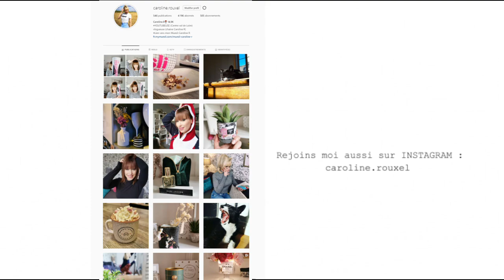JE REVELE MON GROS PROJET !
Je vous ANNONCE mon GROS PROJET !